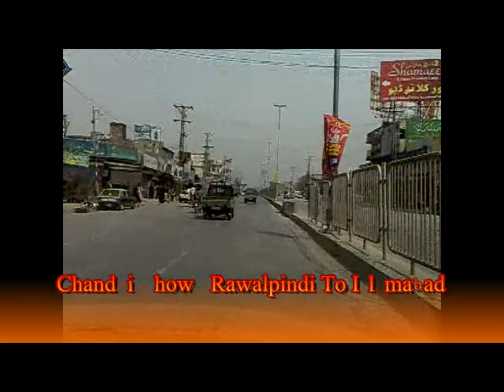New Chandni Chowk Flyover Rawalpindi 18-03-2012 . Ch Zulfiqar Ali Zulfi Dadyal Azad Kashmir